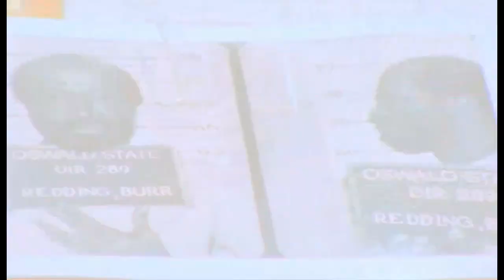Burr Redding - Ultimate Oz Compilations #4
The 4th installment of the Oz Compilations, the great Burr Redding portrayed by Anthony Chisholm. More Oz Compilations to come!
Much appreciated donations to the Parkdale Ave Productions channel can be made

If you liked this Oz compilation please check out some of my other Oz vids:

Oz is an American television drama series created by Tom Fontana. It premiered on July 12, 1997 as the first one-hour crime-drama television series to be produced by premium cable network HBO. The series ran for six seasons, accumulating a total of 56 episodes and concluding with the finale which aired on February 23, 2003.